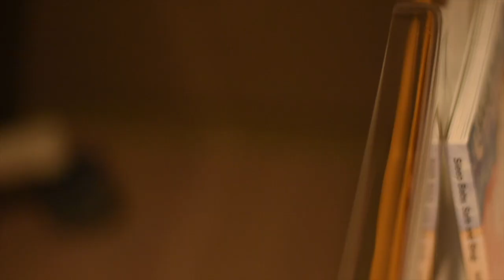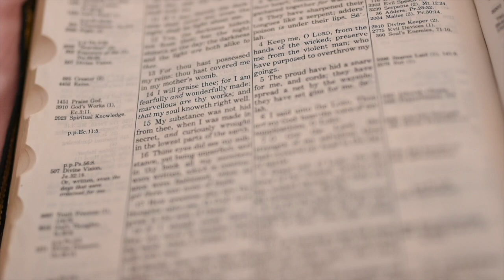emmersyn nell ryals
i do not own the attached audio. Slumber - NEEDTOBREATHE